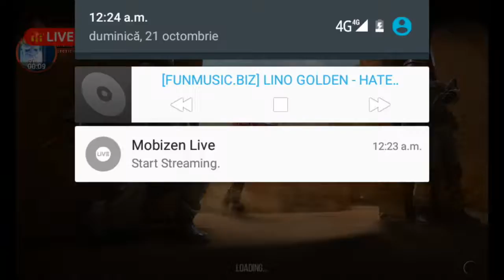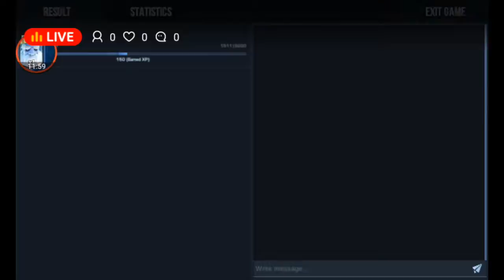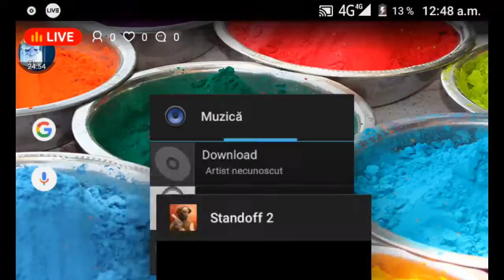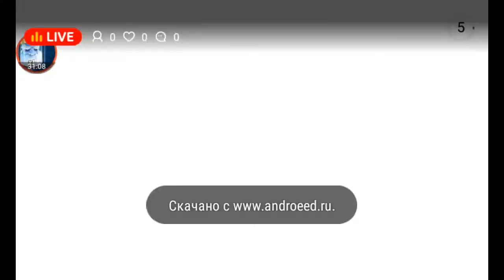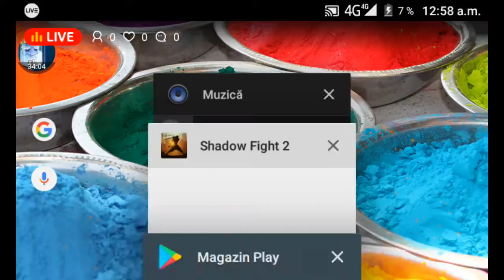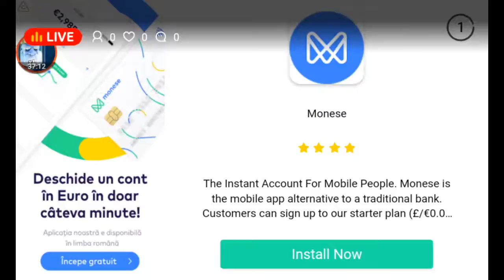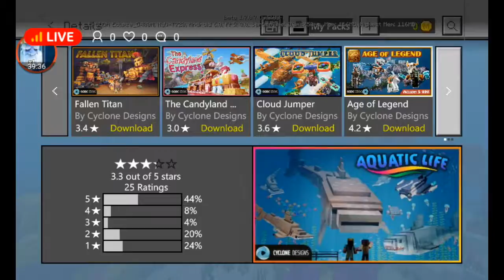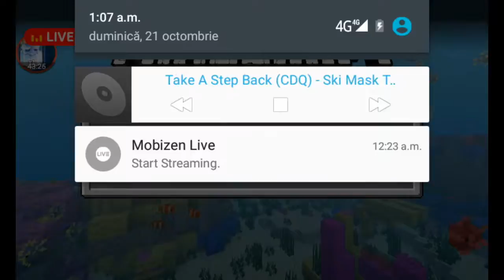live la 12 #2